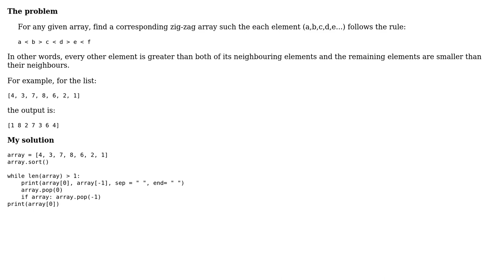Zig-zag array - solution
With thanks & praise to God, and with thanks to the many people who have made this project possible! | Content (except music & images) licensed under CC BY-SA | Music | Images & others | With thanks to user Peilonrayz user EML user dfhwze and the Stack Exchange Network Trademarks are property of their respective owners. You are responsible for your own actions.